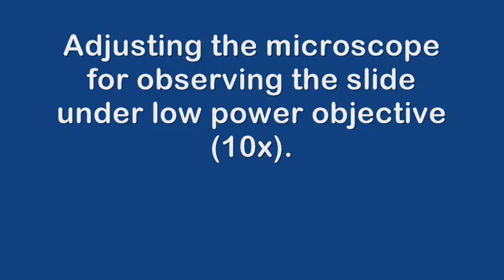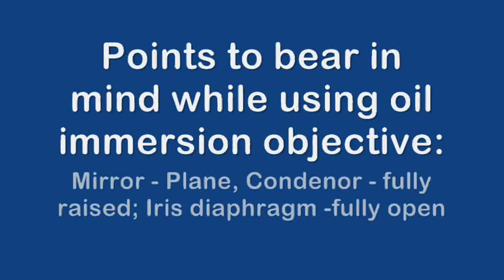Dry objective and oil immersion objective use in microscope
Video demonstrating various settings and adjustments required for viewing slide using dry objective lens and oil immersion (100x) objective lens.